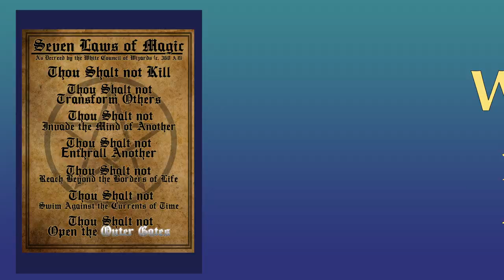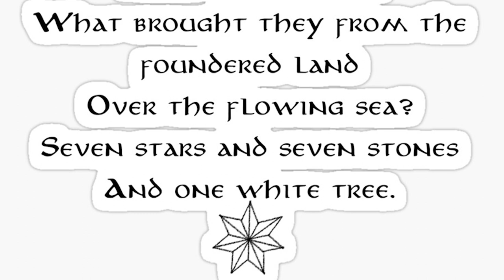Dresden Files | Summer Knight Review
Review of The Dresden Files' fourth novel, Summer Knight by American author Jim Butcher.